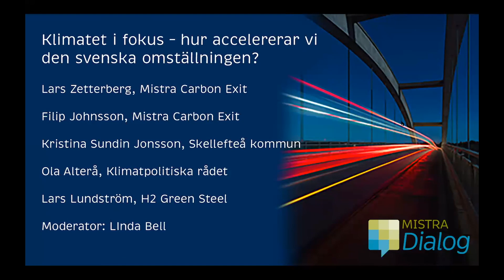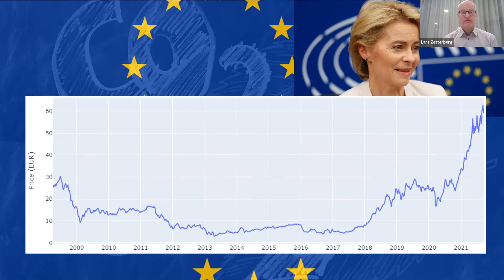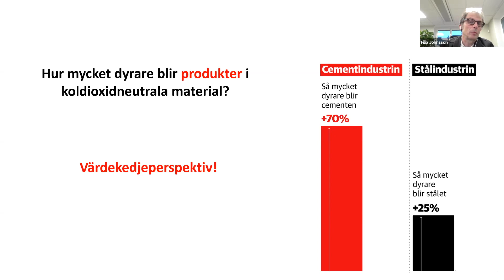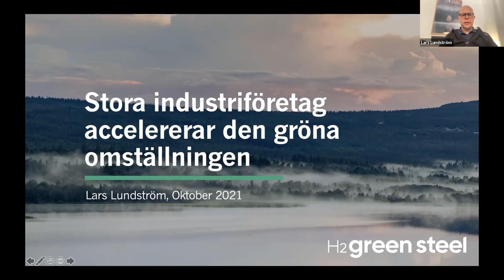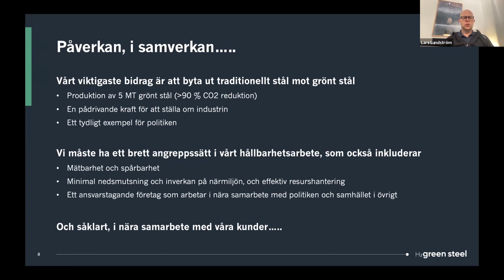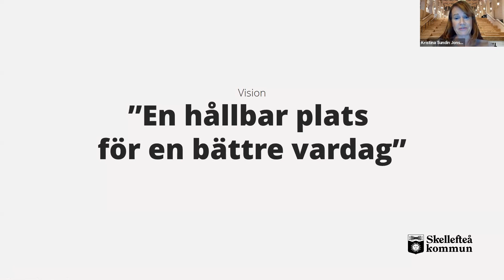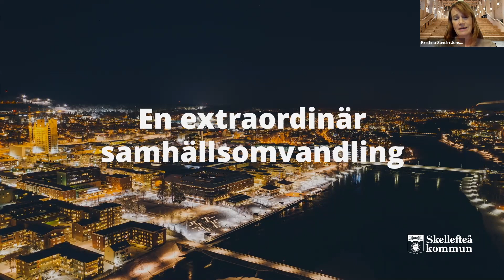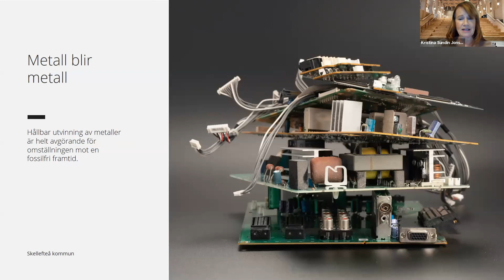Klimatet i fokus – hur accelererar vi den svenska omställningen?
Den senaste IPCC-rapporten lämnade en minst sagt besk eftersmak. Samtidigt visar forskning i framkant att det går att vända utvecklingen. Forskningsprogrammet Mistra Carbon Exit undersöker tekniska, ekonomiska och politiska utmaningar som uppstår när Sveriges går mot målet om nollnettoutsläpp av växthusgaser. Fokus ligger på långa försörjningskedjor och i ett antal industriella fallstudier undersöker Mistra Carbon Exit försörjningskedjorna för byggnader, transportinfrastruktur och transporter som tillsammans omfattar minst 75 procent av Sveriges koldioxidutsläpp.

Under detta frukostwebbinarium, med fokus på kunskap och diskussion, får vi höra mer om de tekniska lösningar som finns för att nå nära nollutsläpp och de företagsallianser som bildas längs värdekedjan för utveckling och handel av klimatsmart teknik. Vi får också ta del av hur Skellefteå kommun tar sig an utmaningarna och vilken typ av politik och styrmedel som krävs för att boosta omställningen.

Medverkande:
Lars Zetterberg, programchef Mistra Carbon Exit
Filip Johnsson, vice programchef Mistra Carbon Exit och programchef Mistra Electrification
Ola Alterå, kanslichef Klimatpolitiska rådet och programstyrelseordförande för Mistra REES
Kristina Sundin Jonsson, kommunchef Skellefteå kommun
Lars Lundström, hållbarhetschef H2 Green Steel

Moderator:
Linda Bell, programansvarig Mistra